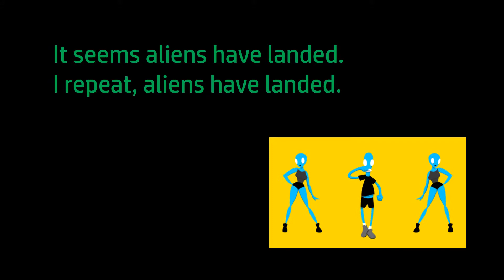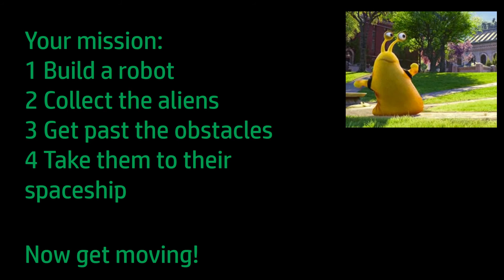alien ppt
Description